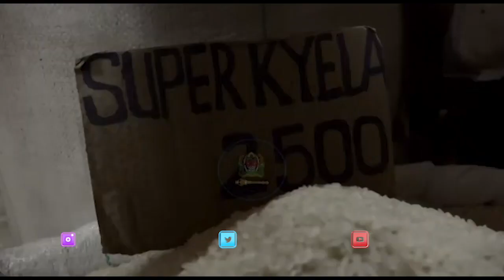Mfumuko wa Bei Wapanda I Sababu za Kupandwa Zatajwa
Leo Bungeni Waziri Mkuu Mhe. Kassim Majaliwa, katika uwasilishaji wa taarifa ya mapitio ya utekelezaji wa kazi za Serikali kwa Mwaka 2021/2022 na mwelekeo wa kazi za Serikali kwa Mwaka 2022/2023 amesema kuwa mfumuko wa bei ulichangiwa zaidi na athari za UVIKO -19 na kuongezeka kwa gharama za uzalishaji, usafirishaji na usambazaji wa bidhaa, huduma na kupungua kwa upatikanaji wa mazao ya chakula katika baadhi ya masoko ya ndani.